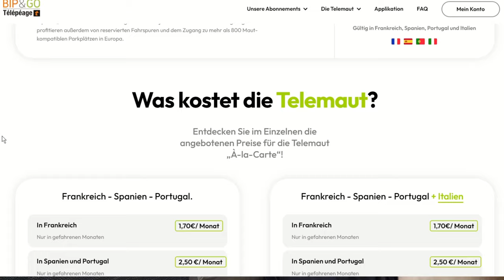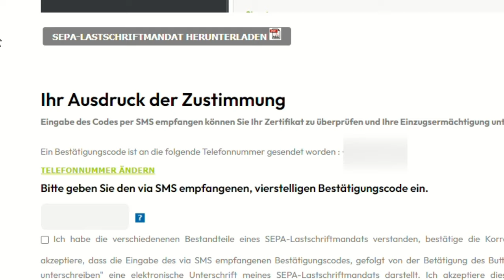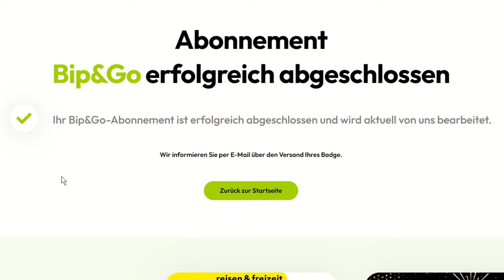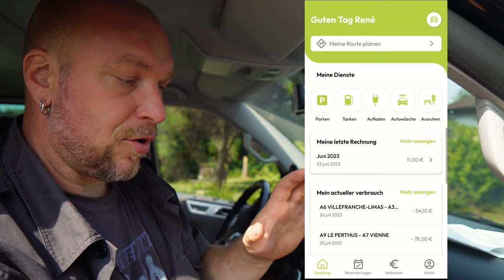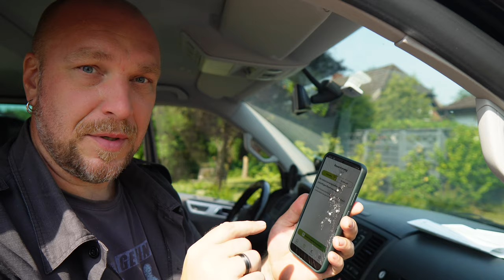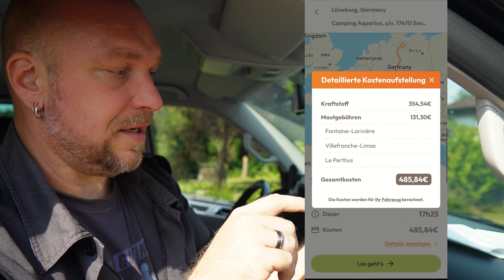Bip & Go | So geht Maut in Frankreich, Spanien und Italien ganz einfach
Wir zeigen euch das BIP & GO Mautsystem für Frankreich, Spanien, Italien und Portugal. Wir haben es diesjährig zum ersten mal genutzt und sind begeistert.

► Empfehlung für Urlauber:
Die CAMPER SIM-Karte für ganz Europa immer mit dem besten Netz:

• DANKESCHÖN

• SUPPORT

• HOBBYFAMILIE- SHOP

• UNSER FILMZUBEHÖR
(Alle Produkte auch in einem Shop

* Kamera ND / Graufilter
* Mini Kamera Licht
* Unsere Drohne: *
* Unsere (low budget) Actioncam
* GoPro Unterwasser Dome

• UNSERE CAMPER-VAN AUSSTATTUNG

• SINNVOLLES WOHNWAGEN-ZUBEHÖR

* Klettband selbstklebend
* handliche Gasflaschen-Waage

Alle Produkte die wir empfehlen findest Du auch in einem Shop